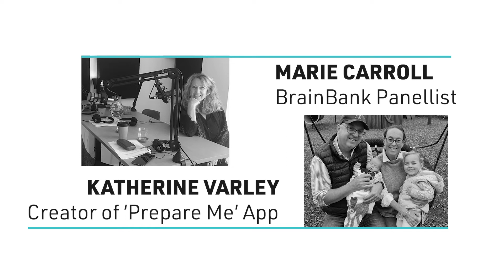BrainBank Podcast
Our new podcast, BrainBank, discusses brain injury with people who know it best

Our host Dr Zara Weedon, has been impacted by brain injury. We understand that there’s a lot to learn and a world of unknowns; but together we can make the journey a little easier.

Listen at our website or on Apple and Spotify now!